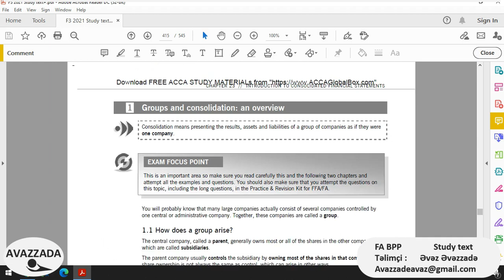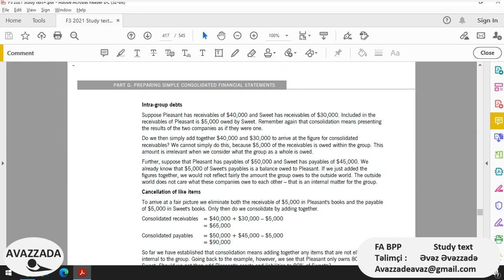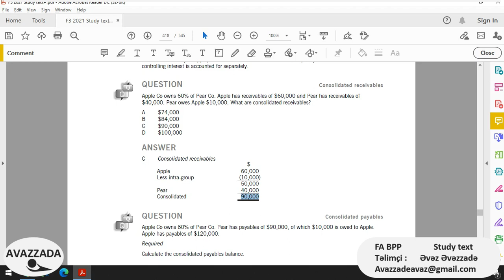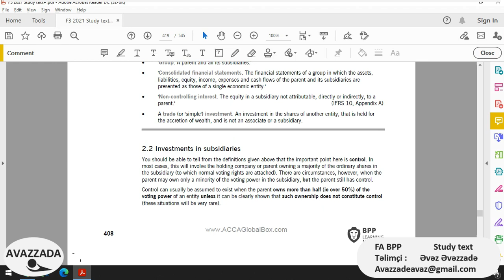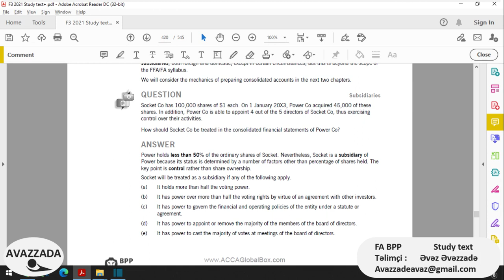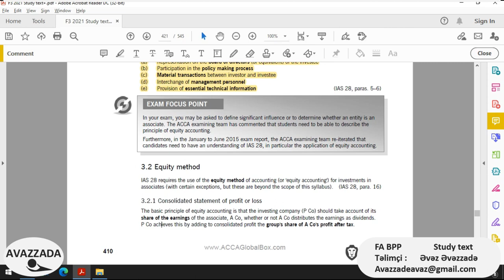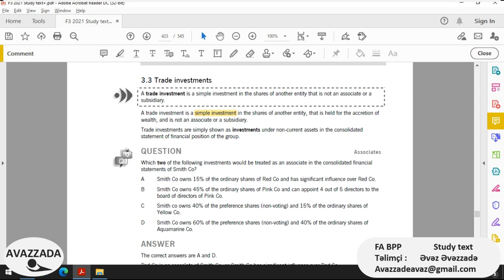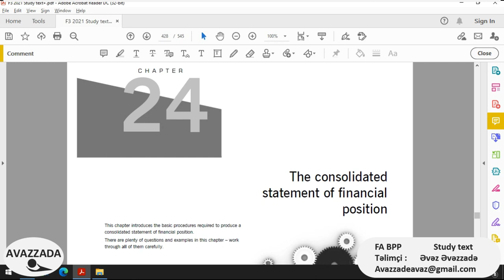ACCA Financial Accounting FA F3 BPP Study text Chapter 23 Introduction to consolidated FSs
ACCA Financial Accounting FA F3 BPP Study text Chapter 23 Introduction to consolidated financial statements explanation
İmtahan öncəsi təkrar üçün qısaldılmış PDF variantı. Linə daxil olub yükləyə bilərsiniz.
0:00 Intro
0:30 1 Groups and consolidation: an overview
3:28 1.1 How does a group arise?
7:42 1.2 What does consolidation involve?
9:09 1.3 Example: basic principles of consolidation
23:10 2 Subsidiaries
27:35 2.1 Definitions
32:40 2.2 Investments in subsidiaries
37:48 2.3 Accounting treatment of subsidiaries in consolidated financial statements
45:37 3 Associates and trade investments
46:51 3.1 Investments in associates
54:46 3.2 Equity method
55:10 3.2.1 Consolidated statement of profit or loss
58:49 3.2.2 Other comprehensive income
59:11 3.2.3 Consolidated statement of financial position
1:02:05 3.2.4 Example: equity accounting
1:04:49 3.2.5 No consolidated accounts
1:05:54 3.3 Trade investments
1:08:24 4 Content of consolidated financial statements